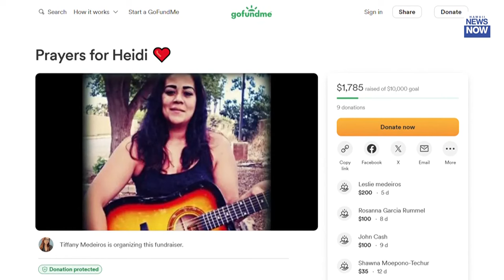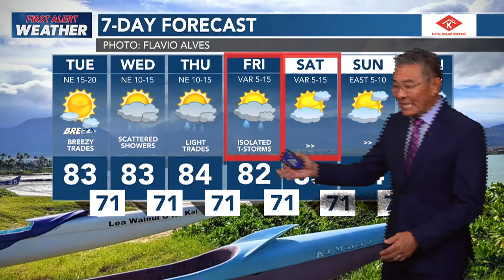HNN News Brief (May 7, 2024)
Charges have been filed against the suspect in a stabbing over the weekend in Kailua that left a man seriously injured.